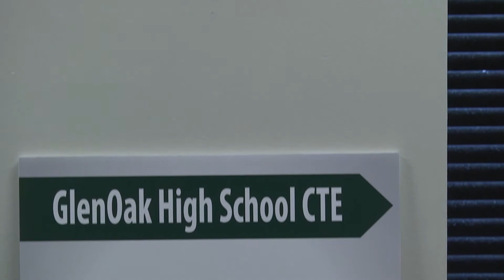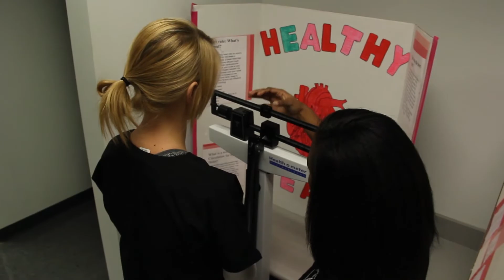CT17 Advancement to Nursing